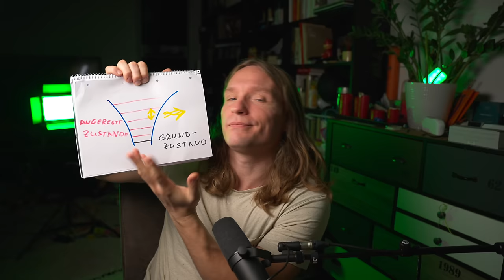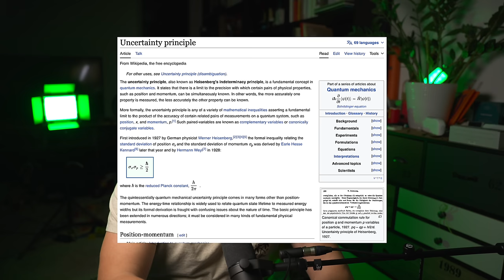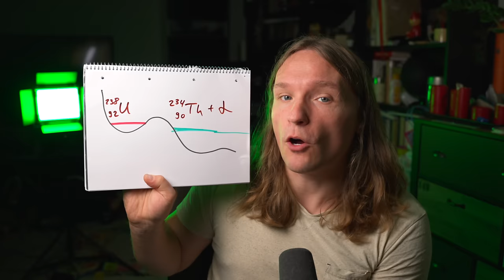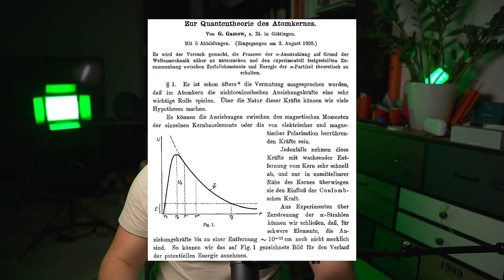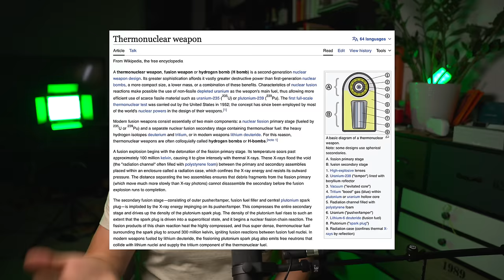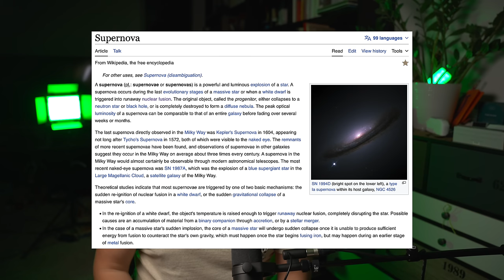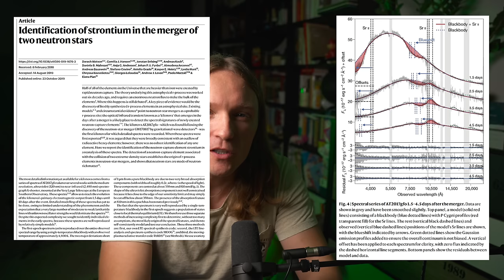Warum sind radioaktive Elemente noch nicht alle zerfallen?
0:00 Ihr überrascht mich, meine Lieben!
1:27 Metastabile Zustände
3:34 Die Frage von Feynmans Vater
5:22 Vacuumfluktuationen
8:31 Ist Kernzerfall rein zufällig?
10:00 Kernphysik ist "Chemie mit starken Wechselwirkungen"!
11:03 George Gamow kannte keine Mathe
13:54 Woher kommen radioaktive Elemente?
16:40 Sternenverschmelzung vs Supernova-Explosionen

Identification of strontium in the merger of two neutron stars

Darach Watson, Camilla J. Hansen, Jonatan Selsing, Andreas Koch, Daniele B. Malesani, Anja C. Andersen, Johan P. U. Fynbo, Almudena Arcones, Andreas Bauswein, Stefano Covino, Aniello Grado, Kasper E. Heintz, Leslie Hunt, Chryssa Kouveliotou, Giorgos Leloudas, Andrew J. Levan, Paolo Mazzali & Elena Pian

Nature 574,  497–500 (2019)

CODE: LD-WVKBV2QIACSRG

zxAZ9OeM1Eg nOwJy1veLqK GVzO7JQMzE8 je8rP4nALkY 9rX4WO60bG4 04nyDRmmleJ JjwJ2avywzn QeBMVqQEJ04